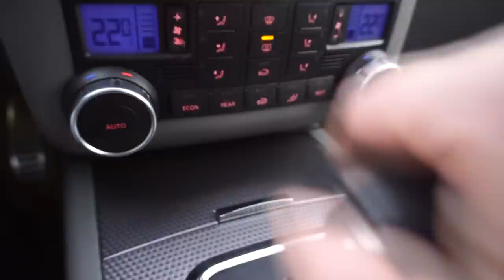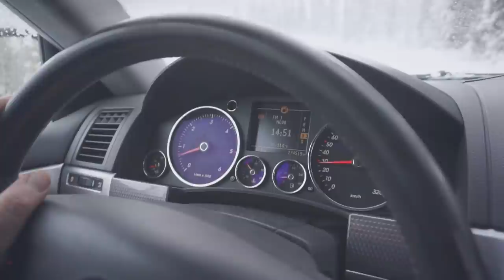5 Syytä Miksi Rakastan V10 Vw Touaregiani!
5.Syytä Miksi pidän 2005 Vw touaregistani.

Heitä videolle peukku jos tykkäsit ja muista tilata kanava!

löydät myös someista

snäppicähtti sonantti